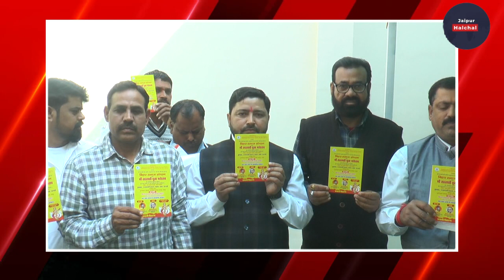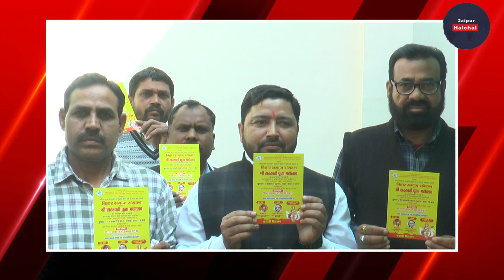JAIPUR || बिहार समाज संगठन का बसंत पंचमी कार्यक्रम होगा आयोजित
जयपुर। बिहार समाज संगठन की ओर से माघ शुक्ल पक्ष पंचमी (बसंत पंचमी) पर विद्या की देवी मां सरस्वती की पूजा अर्चना किया जाएगा । पूजा प्रारम्भ सुबह दस बजे से शुरू होगा और इसके बाद 12 बजे से प्रसाद वितरण एवं कल्चर प्रोग्राम का आयोजन किया जाएगा । इस बार मुख्य अतिथि के रूप में लोक जनशक्ति पार्टी के राष्ट्रीय अध्यक्ष चिराग पासवान होंगे। इसके कार्यक्रम में समाज के प्रदेश अध्यक्ष पवन शर्मा, महासचिव चंदन मंडल, कोषाध्यक्ष सुरेश पंडित, वरिष्ठ उपाध्यक्ष शशि शंकर झा, उपाध्यक्ष संजीव मिश्रा, डॉ अरविन्द ओझा, सुशील कुमार सिन्हा,नोखे लाल महतो, चंदन रावत, प्रहलाद मंडल, चंदन सिंह समस्त कार्यकारिणी एवं कार्यकर्ता मुख्य रूप से भाग लेंगे। बिहार समाज संगठन के प्रदेश अध्यक्ष पवन शर्मा ने बताया कि साथ ही इस आयोजन में जयपुर शहर के सांसद रामचरण बोहरा,सिविल लाईन विधानसभा क्षेत्र के विधायक गोपाल शर्मा ,लेखक एवं निर्देशक  ऋषि प्रकाश मिश्रा, महापौर जयपुर हेरीटेज मुनेश गुर्जर ,गोड सन्नाटे फाउंडेशन अध्यक्ष देवी शंकर शर्मा , डायरेक्टर त्रिमूर्ति ग्रुप शरद मिश्रा, राहुल त्रिवेदी ,सूरज कुमार बुराहडिया ,सुमन शर्मा, रणजीत सिंह सोडाला,  देवेंद्र कुमार गुप्ता, सुनील मुदगल,करणी सेना के संरक्षक छगन सिंह राठौड़ एवं गणमान्य व्यक्ति मुख्य रूप से भाग लेंगे । रात्रि को भजन एवं सांस्कृतिक कार्यक्रम और झांकी सजाई जाएगी। 16 फरवरी को मूर्ति विसर्जन नेवटा बांध में होगा।